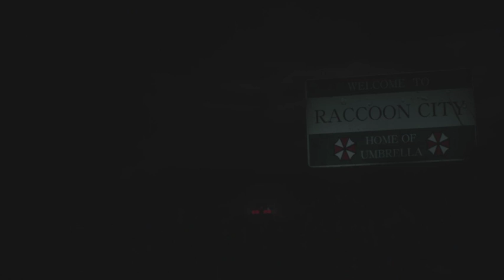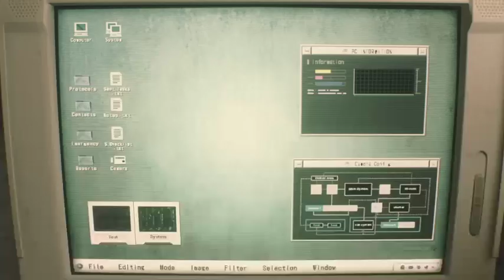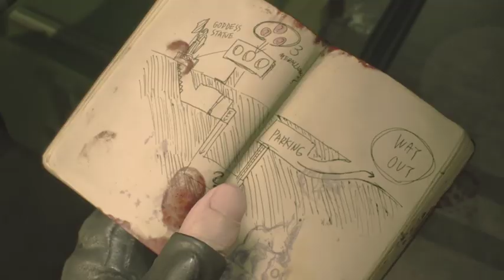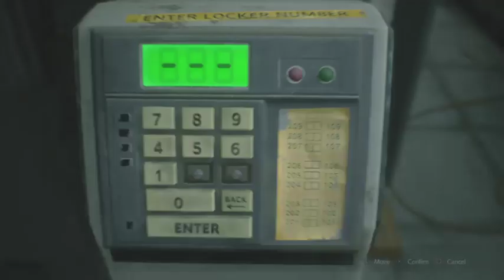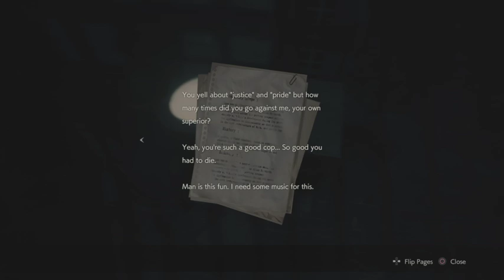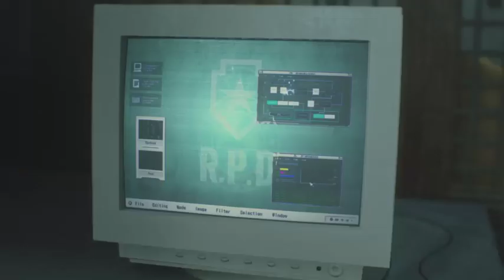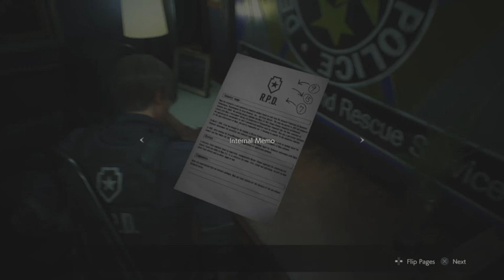Resident evil 2 lets go